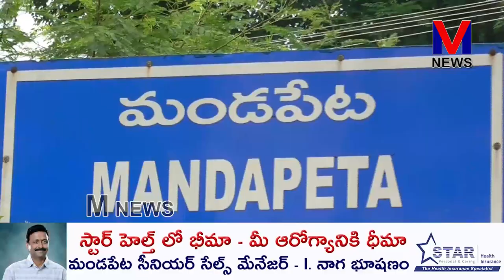మండపేట కలవపువ్వు సెంటర్లో ఉన్న శ్రీ దుర్గమ్మ అమ్మవారి ఆలయం వద్ద విజయదశమి ||M NEWS TELUGU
మండపేట కలవపువ్వు సెంటర్లో వేంచేసి ఉన్న  శ్రీ దుర్గమ్మ అమ్మవారి ఆలయం వద్ద విజయదశమి పురస్కరించుకొని ఆలయ వ్యవస్థాపకులు రెడ్డి బ్రాహ్మణ చౌదరి కుటుంబ సభ్యుల పర్యవేక్షణలో ఆలయ పూజారి రుద్రశర్మ అమ్మవారికి విశేష పూజలు అభిషేకాలు నిర్వహించారు. భక్తులు అధి సంఖ్యలో తరలివచ్చి అమ్మవారిని దర్శించుకున్నారు.||M NEWS TELUGU